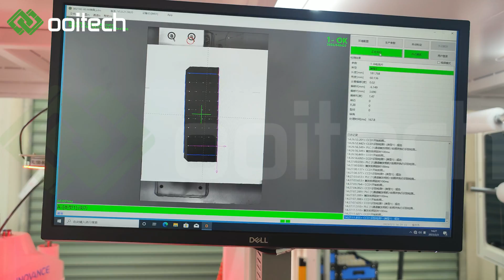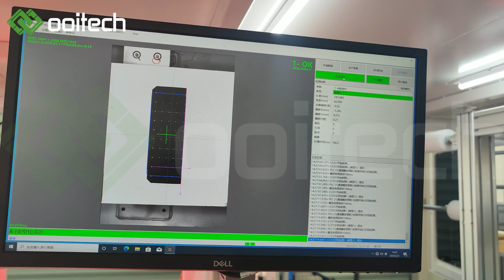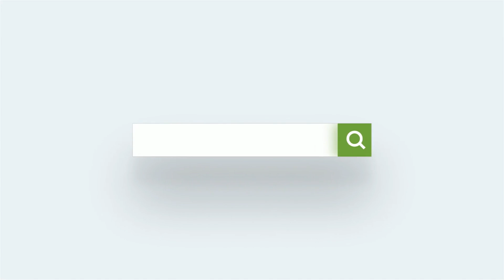How The 2500 Speed Solar Cell Tabber & Stringer Could Change PERC & MBB Technology Forever!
9BB 12BB 16BB 20BB MBB PERC TOPCon HJT Solar Cell Tabber Stringer 2500 Speed
Learn All Solar Panel Making Process Steps from A to Z

In this video, we'll discuss how the 2500 Speed Solar Cell Tabber & Stringer could change PERC & MBB technology forever!

The 2500 Speed Solar Cell Tabber & Stringer is a game-changer for PERC & MBB technology, and we'll discuss why in this video. This revolutionary tool could speed up cell production by up to 2500% and help to reduce costs significantly. Watch this video to learn more about this incredible tool!

Technical Parameters
Product model SS-2500
Product capacity ≥2400cell/hour
Breakage Rate ≤0.2%（A grade cells）
Cell size available 156-210mm*1/4-1/2
Cell inspection CCD camera detection (Busbar/missing corner)
Bus Bar QTY Available 3BB-20BB
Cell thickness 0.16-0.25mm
Ribbon available Flat ribbon, width: 0.35-1.2mm; thickness: 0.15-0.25mm
Soldering method IR heating soldering
Flux coating method Soak of ribbon
Soldering head 2pcs
Number of Cell Cassette 5PCS，250PCS/cassette
Equipment failure rate ≤4%
Time for changing Jigs ≤40Min（average）
Cell spacing 1.5-10mm（depend on the cell size）
Max string length 2000mm
Positioning method CCD camera+ Robot positioning
Robot positioning accuracy ±0.02mm
Electrical system PLC+ touch screen+servo+module+robot
Human-machine interface Touch screen display，friendly interface for easy operation.
Fault alarm Real time fault alarm
Device noise ‹80db
Power supply Three-phase five-wire，380VAC/50Hz
Rated power 20KW
Air source 6-8Bar：800L/min；Inlet pipe diameter：16mm
Device dimension 8200mm*1900mm*2300mm
Working platform height: 900mm±25mm
Weight 4500Kg

Equipment Include
 Automatic feeding mechanism
 Robot positioning and handling mechanism
 CCD appearance inspection and positioning system
 Flux spraying mechanism
 Ribbon handling mechanism
 Infrared soldering mechanism
 Temperature control unit for soldering stations
 Cell string transfer mechanism
 String turning and collection mechanism
 Mainframe and ribbon placing mechanism

Equipment Advance
 Qualified soldering effect, which approves soldering pulling testing higher than 1N/mm on cell surface (0.6*0.25mm ribbon, 180 degree pulling angle, and except HJT cell)
 Exchange time less than 120mins for changing different bus-bar number(9BB&12BB), including 30-60mins for changing tools and 30-60mins for tuning and calibrating. Exchange time less than 30mins for different cell sizes (whole cell, half-cell, third cell and quarter cell) while bus-bar number fixed.
 Ribbon extruding in advance before soldering.
 Pre-heating before soldering to avoid cell deformation efficiently
 Touchable integrated PC system can support remote assistance, we can provide online technical support for after-sales issues.
 Can be integrated with other Solar equipment conveniently.
 Remote assistance by Internet, the factory provides the network connection.
 No pre-heating required for Ribbon before soldering.
 No specialized engineer required for maintenance, but engineers must be trained and qualified.
 Solar cell soldering numbers per string can be set by PC.